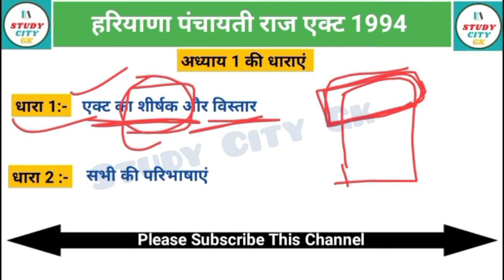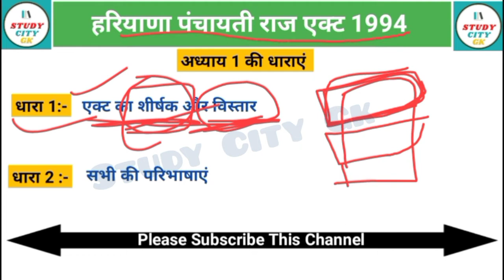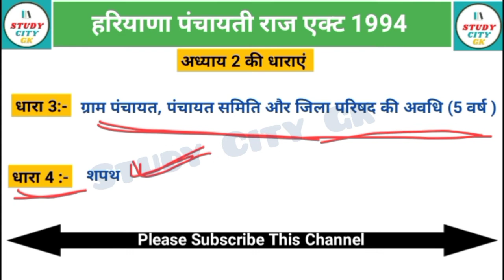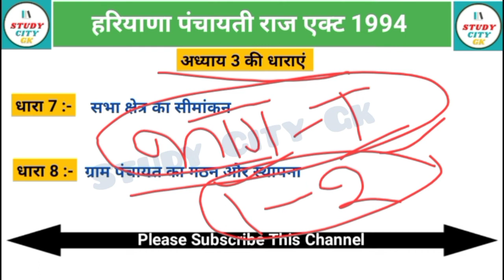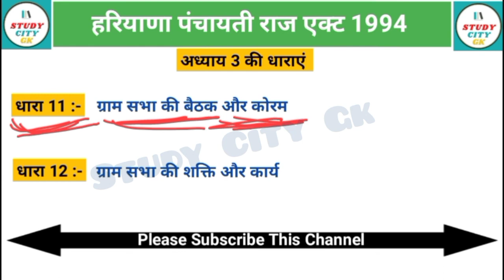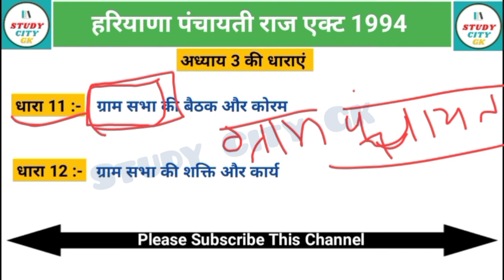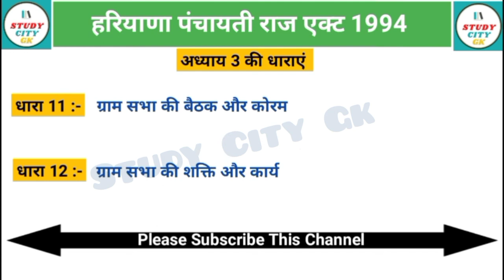Haryana Panchayati Raj act 1994 Questions|Haryana gram Sachiv se related dhara|gram Sachiv sections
Haryana Panchayati Raj act 1994 Questions| Haryana gram Sachiv se related questions|Haryana Panchayati Raj act 1994 Questions|Haryana gram Sachiv se related dhara|gram Sachiv sections |@StudyCityGK

हरियाणा पटवारी से संबंधित प्रश्न Pdhara

हरियाणा _ग्राम_सचिव_से _संबंधित_क्वेश्चन
 हरियाणा ग्राम सचिव से संबंधित प्रश्न
 हरियाणा पंचायती राज एक्ट 1994
 हरियाणा पंचायती राज एक्ट 1994 से संबंधित प्रश्न
 हरियाणा पंचायती राज एक्ट 1994 Mcq question
 हरियाणा पंचायती राज एक्ट 1994 क्वेश्चन
 हरियाणा ग्राम सचिव से संबंधित
 Haryana Panchayati Raj act 1994
 Haryana Panchayati Raj act 1994 questions
 Haryana Panchayati Raj adhiniyam 1994
 Haryana Panchayati Raj adhiniyam 1994 question
 HSSC gram Sachiv questions
 hssc gram Sachiv se sambandhit prashn
 HSSC gram Sachiv se sambandhit question
 HSSC gram Sachiv GK
 Haryana gram Sachiv se sambandhit question
 Haryana gram Sachiv se related question
 HSSC gram Sachiv se sambandhit related question
 HSSC gram Sachiv previous year question paper
हरियाणा में पंचायती राज
haryana me panchayati raj
panchayati raj in haryana
Haryana me panchayati raj questions
Haryana panchayati raj gk
Haryana panchayat gk
Haryana me panchayati raj act 1994
Haryana me panchayati raj important questions
panchayati raj in haryana by babita  mam
panchayati raj in haryana by pardeep sir
panchayati raj haryana in hindi
panchayati raj system in haryana
panchayati raj haryana gk
panchayati raj dhara haryana in hindi
panchayati raj act haryana in hindi
panchayati raj dhara haryana
panchayati raj 1994 haryana
panchayati raj in hindi
haryana panchayati raj
haryana panchayati raj act 1994 by babita mam
haryana panchayati raj questions
haryana panchayati raj act 1994 in hindi
haryana panchayati raj act
haryana panchayati raj adhiniyam
haryana panchayati raj ki dhara
haryana me panchayati raj se sambandit questions
haryana gk mcq in hindi
haryana gk mcq questions
haryana gk mcq question in hindi
haryana gk by bk sir
haryana gk pradeep sir
haryana related gk question in hindi
 gram Sachiv previous year paper 2021
 gram Sachiv previous year question
 हरियाणा पंचायती राज 2021
 HSSC gram Sachiv se sambandhit question 2021
 Haryana gram Sachiv se sambandhit question 2021
 Haryana Panchayati Raj 1994
india panchayati raj
 पंचायती राज व्यवस्था
 Panchayati Raj in India
 Panchayati Raj system in India
 Panchayati Raj vyavastha ine Bharat
 Bharat mein Panchayati Raj
haryana gram sachiv exam date 2021
haryana gram sachiv preparation
haryana gram sachiv paper
haryana gram sachiv salary
Haryana panchayati raj act 1994 dhara trick
haryana panchayati raj act 1994 pdf
haryana panchayati raj act 1994 pdf download
haryana panchayati raj act 1994 hindi
Haryana panchayati raj dhara trick
haryana panchayati raj dhara
haryana panchayat raj adhiniyam
haryana panchayati raj pdf
haryana panchayati raj ki dhara in hindi
haryana panchayati raj act 1994 dhara in hindi
haryana panchayati raj act 1994 dhara
Haryana gram Sachiv dhara
Haryana panchayati raj related sections
haryana panchayat dhara trick
haryana panchayati raj sambandit dhara tricks